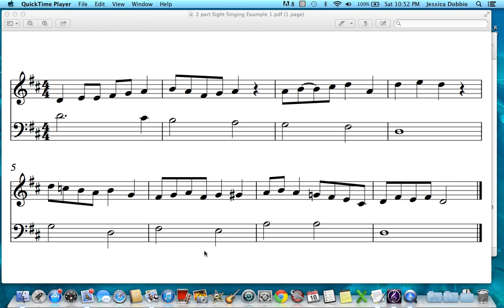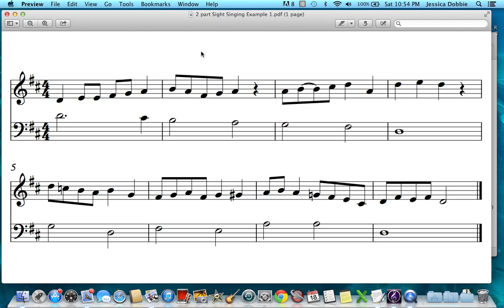2 part sight singing practice 1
A 2 part sight singing video to practice.  Intermediate level.